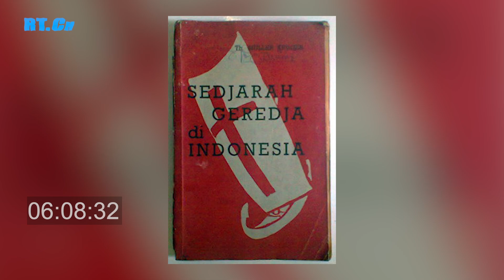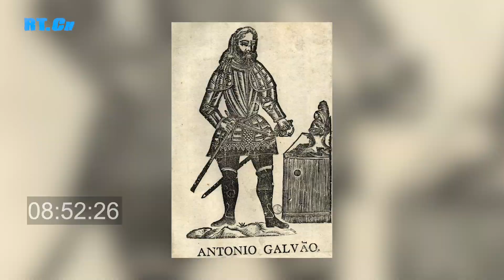SEJARAH AGAMA KRISTEN DI ASIA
Episode kali ini membahas tentang Sejarah Kekristenan di Asia secara garis besar.

00:00 Cuplikan isi video
00:10 Bumper in
00:38 Opening
01:01 Kekristenan di Asia
12:22 Closing
13:00 Bumper out

Sumber literasi dan ilustrasi gambar: Dari berbagai sumber